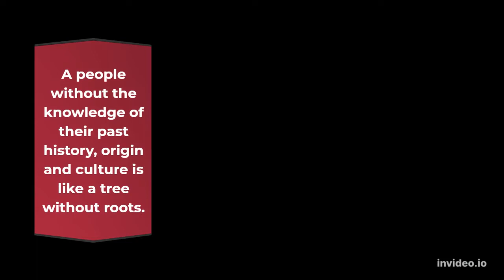Allah Says|| Beauty short|| lived|| tyranny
Allah say ||Beauty short lived tyranny